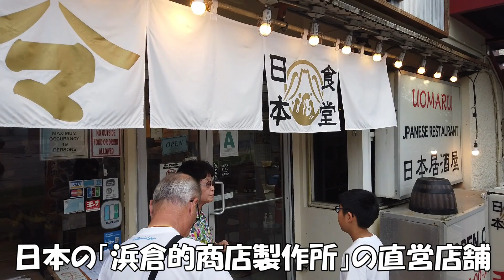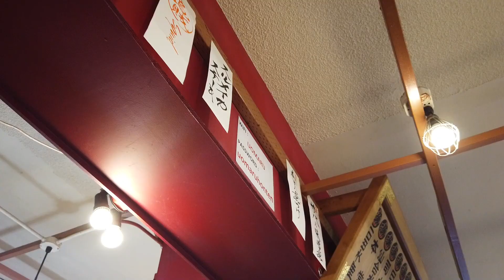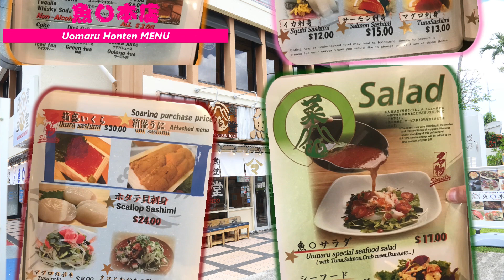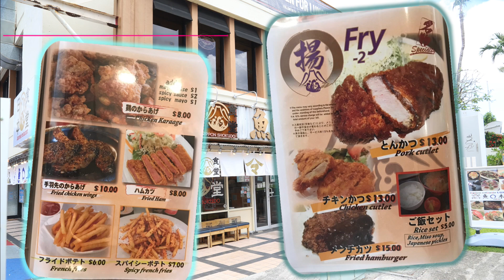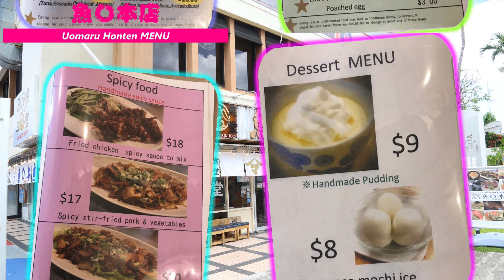【グアム・旅行】魚丸本店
2023年7月28日に訪問した魚丸本店さんの動画となります。
動画には
交通手段・メニュー・お店のでの様子を公開しています。

私の動画では「飲食店・居酒屋・旅行」などで皆さんに情報として動画を発信しています。

※個人の感想です。参考程度にご覧ください